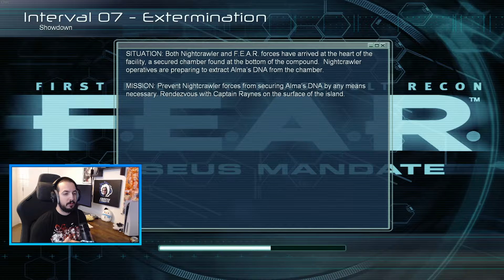FROSTIE FULLTHRU: F.E.A.R. Perseus Mandate (Episode 10)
F.E.A.R. Perseus Mandate is the second standalone expansion pack for the first-person shooter psychological horror video game F.E.A.R. First Encounter Assault Recon. Developed by TimeGate Studios and originally published by Vivendi Games under the Sierra Entertainment label, it was released for Microsoft Windows and Xbox 360 in November 2007.

The game is not a narrative sequel to Extraction Point, but rather a "sidequel" that runs parallel to the second half of the original F.E.A.R. and most of Extraction Point. The story follows a new player character who is a member of a secondary F.E.A.R. team tasked with investigating Armacham's Perseus Project. Finding themselves facing a previously unknown and highly skilled mercenary squad, the team must race to stop the mercs from acquiring potentially dangerous information pertaining to Alma Wade and Paxton Fettel.